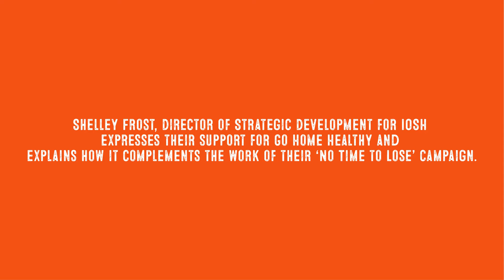Go Home Healthy - Shelley Frost - IOSH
Shelley Frost, Director of Strategic Development for The Institution of Occupational Safety and Health (IOSH) expresses IOSH’s support for Go Home Healthy and explains how it complements the work of their ‘No Time to Lose’ campaign.